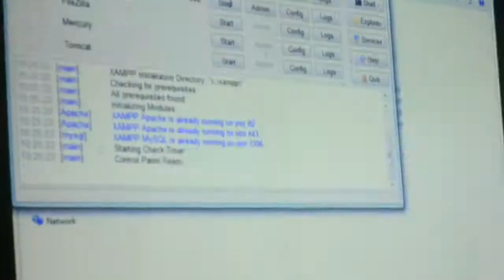Seminar Bisnis Online (e-commerse)